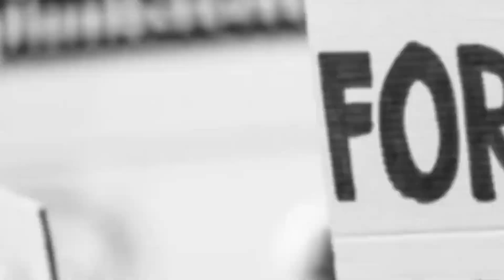கோவை||NEWS QUE TAMIL||BREAKING NEWS||COIMBATORE DISTRICT NEWS